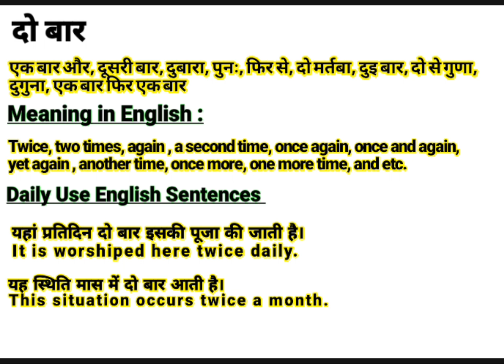दो बार को इंग्लिश में क्या बोलते हैं || Do baar meaning in English || Daily Use English Words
About this video:
This video is about the Hindi Word ‘दो बार ‘’.This word ‘दो बार ‘’ is frequently used in our daily life. It is used in films, Urdu or Hindi Poetry (shayeri). So “दो बार ” word has been defined here with it’s English and Hindi meanings for viewers and learners. I think, this video will help to learn this word completely along with examples in English and Hindi. If you are willing to get more words like this, Please visit my channel to find  English and Hindi vocabulary to enhance your word meaning power, also subscribe to this channel to get notifications for new videos.

Contents of this video:
दो बार का हिंदी अर्थ:
दो बार का अंग्रेजी मतलब:
दो बार Sentences in spoken:

Your queries In this Video:
Do baar meaning in English.
What is Do baar in English?
Do baar ka hindi matlab.
दो बार का क्या मतलब होता है?
दो बार का हिंदी मतलब.
Do baar ka kya matlab hota hai?
Basic definition of Do baar.
दो बार kiya hai?
दो बार pronounce.
दो बार का उच्चारण कैसे करें?
दो बार meaning in Hindi.
दो बार meaning in Urdu.
दो बार meaning in English.
दो बार meaning.
दो बार synonyms.
दो बार kiya hota hai?
दो बार use in sentence.
दो बार examples in Hindi and English.
Meaning of Do baar.
Definition of Do baar.
Meaning of Do baar in Hindi.
Meaning of Do baar in English.
Meaning of Do baar in Urdu.
Examples of Do baar in Hindi.
दो बार का पर्यायवाची दो बार
दो बार क्या है? What is Do baar? Meaning & Synonyms with Definition and Examples in Hindi and English.

Thanks
Educare Desk